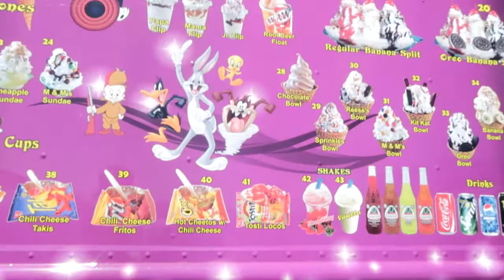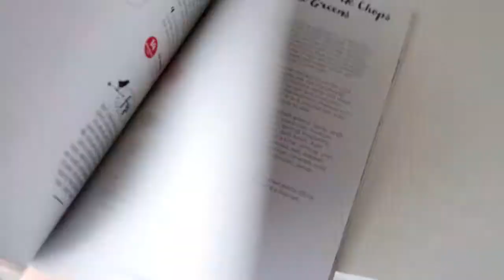FILMING Day + Started Weight Watchers! || DREASVLOGS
Hi, I'm Andrea AKA Drea and this is my vlogging channel where you get a behind the scenes on my life. =)

→ Main Channel: LOVELYDREA23 ::||:: LIFESTYLE VIDEOS including DIY, Hacks, Recipes and much more to come!

OMG! YOU WON'T BELIEVE WHAT HAPPENS IN THIS VIDEO!! : "NEW CAR!! + WEIGHT LOSS UPDATE (LOST MORE WEIGHT!!)  || JUSTDREA23 ||"